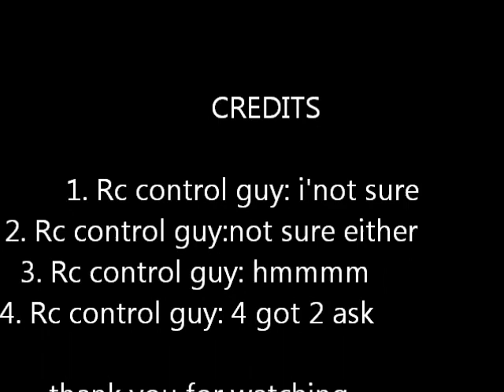rc boats at lacey lake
4 guys messing around with there r.c boats..cool to watch